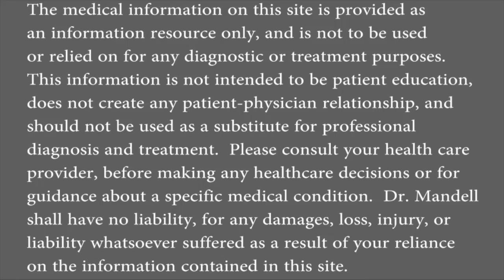The Miracle Herb for Tinnitus - Dr Mandell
Tinnitis (ringing, high pitch sounds) is common worldwide in children, adults, and the elderly.  In my research, medicine has failed with this condition.  Herbs are derived naturally from the earth.  They have many natural medicinal properties to help heal and repair the body.  Please be patient, herbs can take time for the body to repair and heal.  When you search for Ginkgo Biloba, make sure you find a good quality extract.